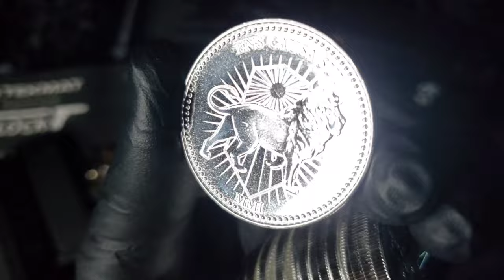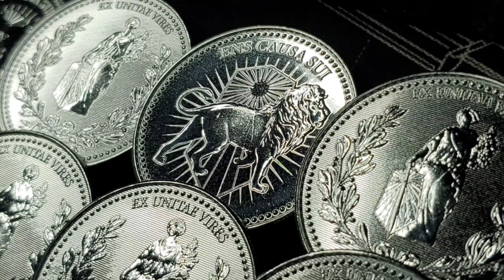John Wick ( ENS CAUSA SUI / EX UNITAE VIRES )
1oz .999 Fine Silver - Mirror Finish/ Proof Like

Being ones own cause / Unity is Strength !

Added another 20oz of John Wick Continental Silver to the Stack !!

Making this Silver Round an APMEX exclusive.

Unknown minter and unknown mintage numbers as of this posting.